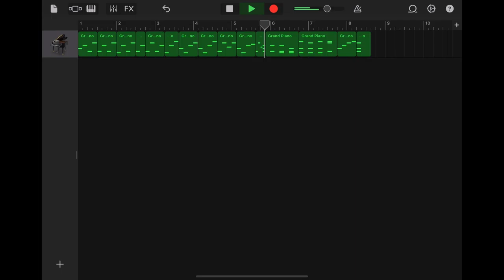Zelda and chill fairy Mountain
Zelda and chill fairy Mountain on GarageBand a bit different

Edit software
Imovie